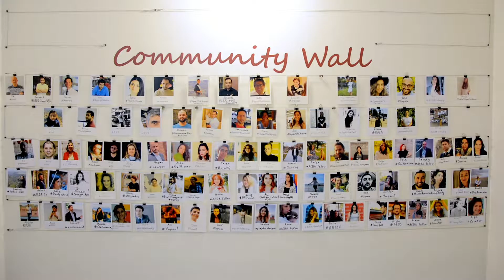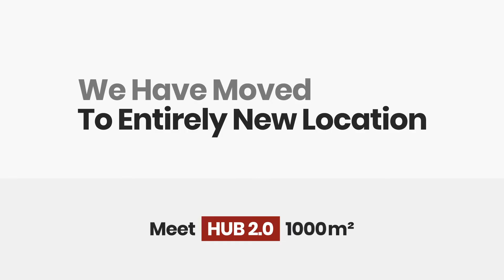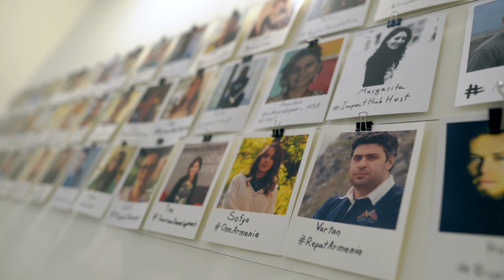Company Overview Video | Impact Hub Yerevan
Burnwe has created a company overview video for the partner company Impact Hub Yerevan.
The video presents the community's core values, inspiring space and amazing team, encourages other professionals to join them, and become one of the changemakers.

About company overview videos ✅

The company overview video showcases who the company is, what they do, and the features or benefits they offer. It's a quick way to tell a company’s story and a team behind it.

About Burnwe: ✅

Burnwe is a video marketing agency specializing in creating digital videos of all types and formats from animated explainers, app tutorials to commercial ads, and social promo videos. We provide full-scale video production services based on video marketing strategy to customers all over the world helping their products stand out in the international market. Our target scope of collaboration includes startups, tech, and mobile companies.

About Partner: ✅

Impact Hub Yerevan is a professional membership organization with a mission to support social impact projects. They empower their members by providing them with an inspiring space, collaborative community and engaging programs and events.
Impact Hub Yerevan is part of a global network of 100+ Impact Hubs around the world.